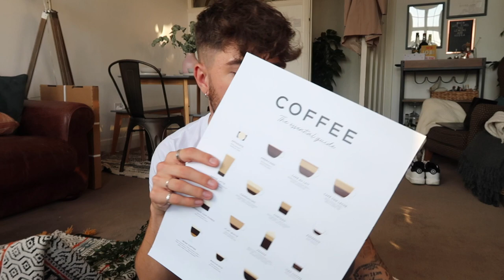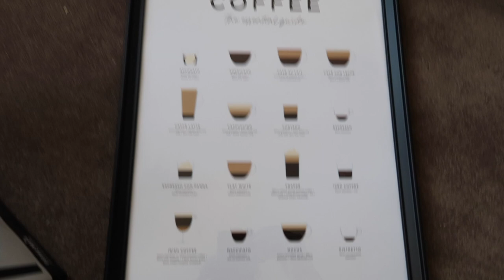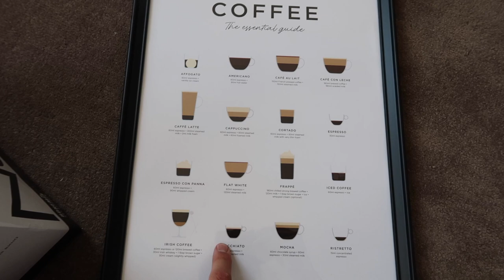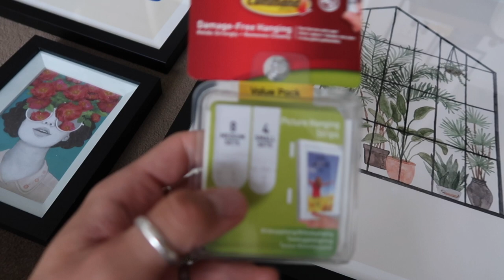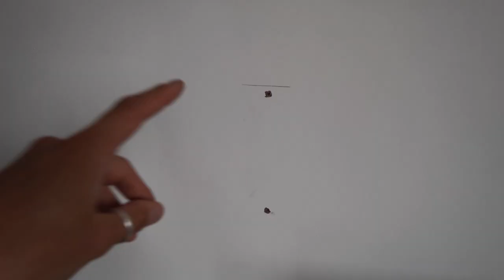HOME DECOR DIY DAY | IKEA & HOMESENSE HAUL 2019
Hi guys!

This weeks mid-week video is a fun little one where we went back to our favourite place (trust me, we do go to other places other than IKEA) for some DIY home improvements.

Luke x